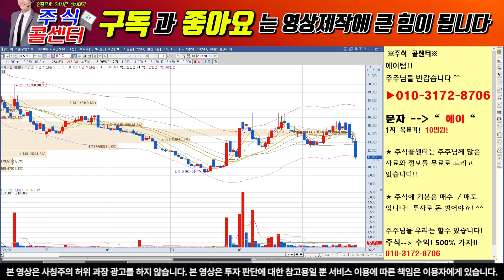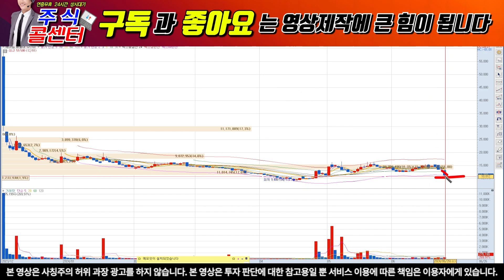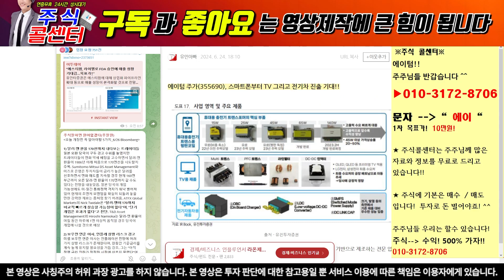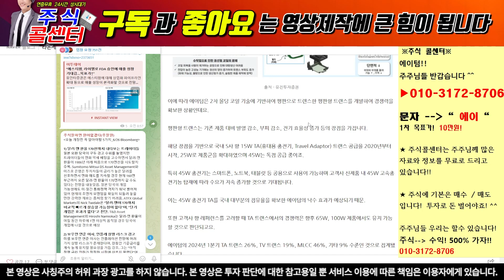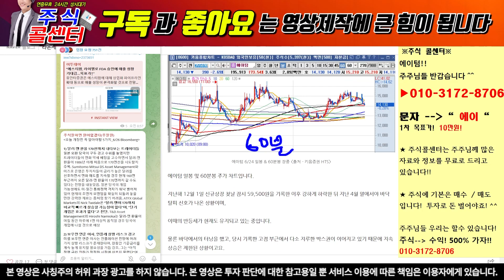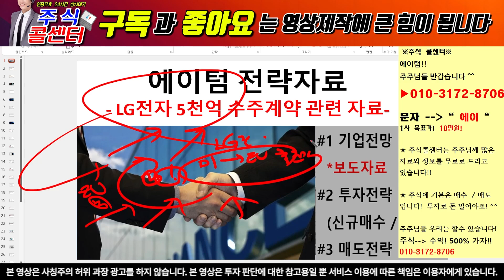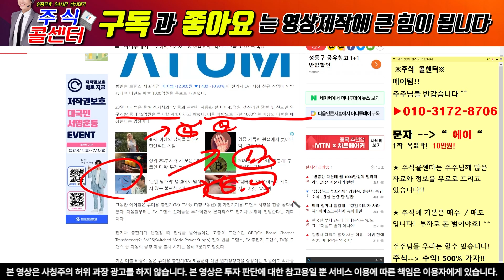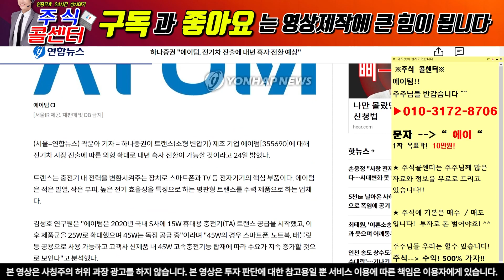[에이텀 대응]세력들의 매집 위한 겁주기! 하한가에 쫄지마세요! 수주계약 발표! 에이텀 에이텀주가전망 에이텀 분석 에이텀목표가 에이텀 하한가 에이텀 상한가 에이텀 발표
" 에이 "이라고 보내주시면 자료 보내드립니다.

1) 당일단타(시초가매매)
2) 매집주
3) 종목 실시간 브리핑
4) 종목상담 및 진단